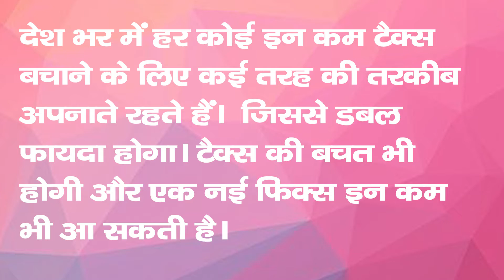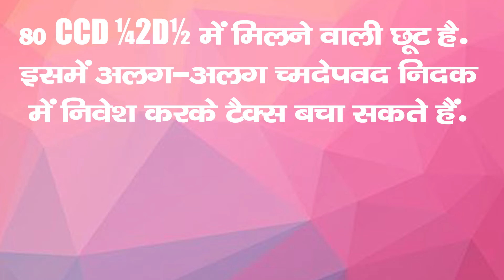Salary से नहीं कटेगा Income Tax, 2 नियम जानने से लाखों की बचत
Everyone across the country keeps adopting various tricks to save these low taxes. Tax Consultant Advocate Jitendra Verma's exclusive conversation with Patrika.com. Which will have double benefit. There will also be tax savings and a new fix-in may also come in less. The best and easiest way in this is to invest in 80C / 80G or take a PPF / LIC policy. Tax will not be deducted in these two easiest ways.